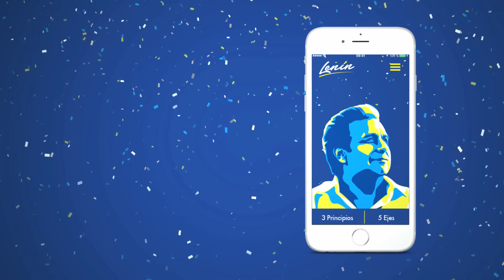El futuro es Ahora - Lenín APP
Ya puedes descargar la aplicación para estar más cerca de Lenín ¡El futuro lo construimos juntos!